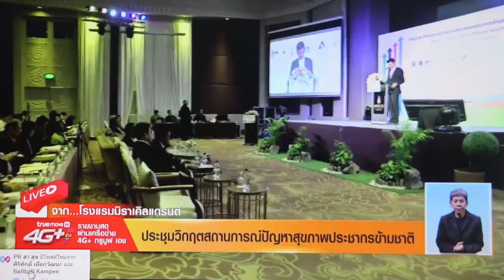ประชุมวิกฤตสถานการณ์ปัญหาสุขภาพประชากรข้ามชาติ | TNN16 | ข่าวบ่าย | 18 พ.ย.62